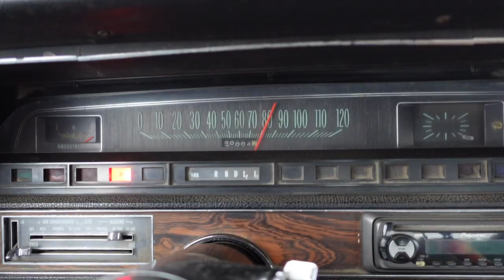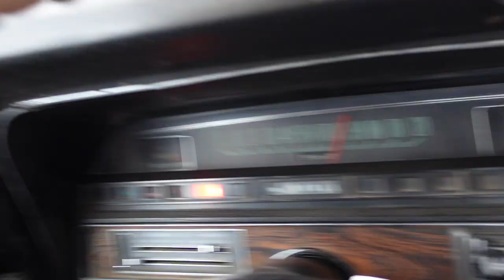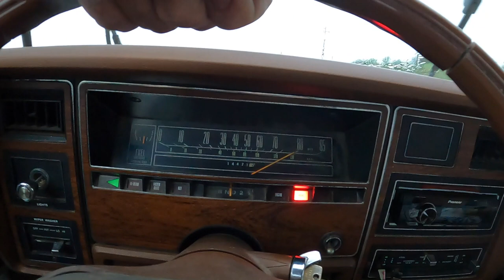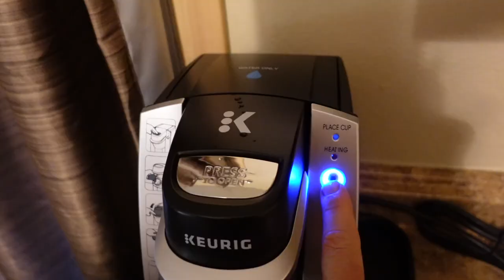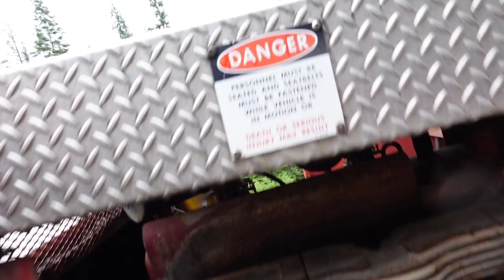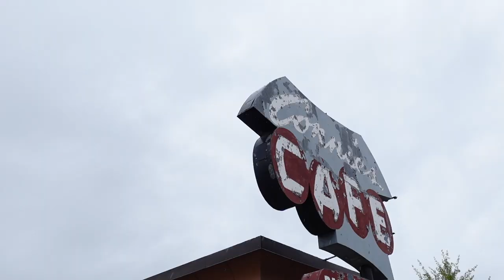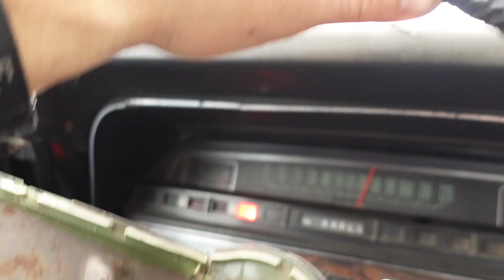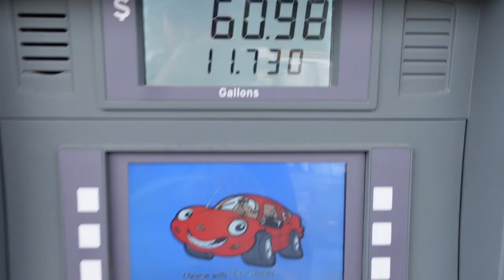1969 Impala and 1977 Ford LTD Take on 500 Miles of Mountain Roads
In this episode, Alex and I drive 500 miles through the mountains in the impala and 77 ford LTD wagon. It was one wet weekend! Few hiccups along the way, but that's what makes it fun!

deadblow hammer
Spring tool center punch

Camera gear
Sony ZV1
GoPro Hero 7
Gopro Hero 9
Gorilla Pod
Zhiyun Crane M2 3-Axis Gimbal

Josh Hahn is a participant in the Amazon Services LLC Associates Program, an affiliate advertising program designed to provide a means for sites to earn advertising fees by advertising and linking to amazon.com